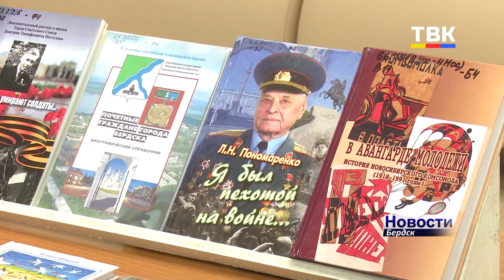Бердск чествует защитников Отечества!